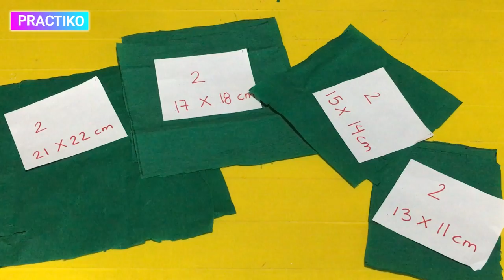tree Como hacer manualidades de papel Arbol de navidad -PRACTIKO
🙋🏻Hola mis Practikos, Como están? les quiero enseñar en este video, DIY christmas tree Como hacer manualidades de papel Arbol de navidad -PRACTIKO. Los materiales son muy fáciles de conseguir: pintura acrílica, tijeras, navaja, silicón caliente, brochas- pinceleS, papel,goma eva. Este Diy esta muy fácil de hacer y económico. Les mando muchosss besitos😘💋💋

Musica usada en este video:
Jolly_Old_St_Nicholas
Jingle_Bells_Instrumental